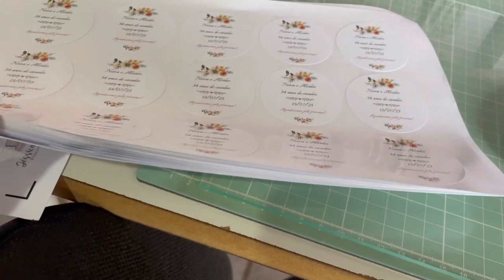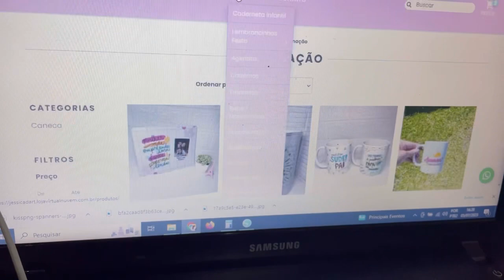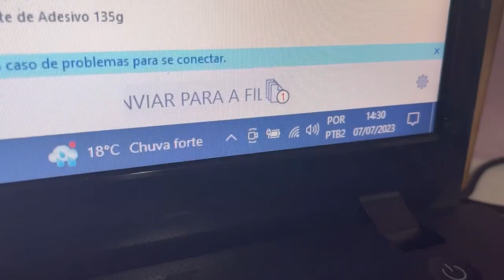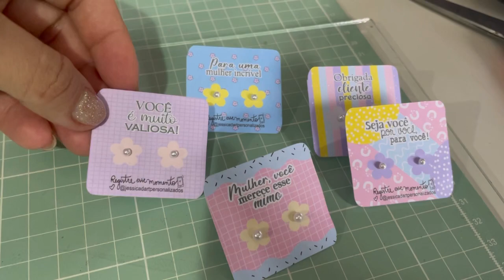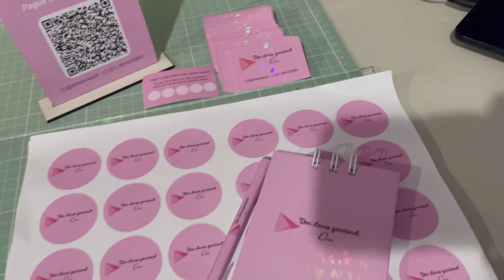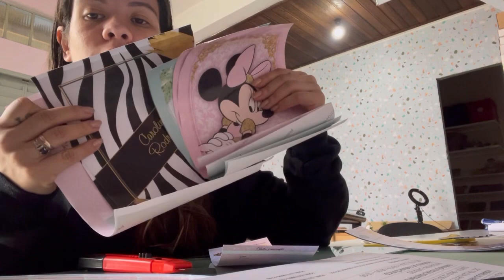ROTINA PRODUÇÃO | 40 lembrancinhas em 16hr, muitas lembrancinhas, organizando wire-o, cartão insta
Aqui irei dividir minha rotina de mãe de três e empreendedora em personalizados, uma rotina doida e corrida muita vezes hahaha